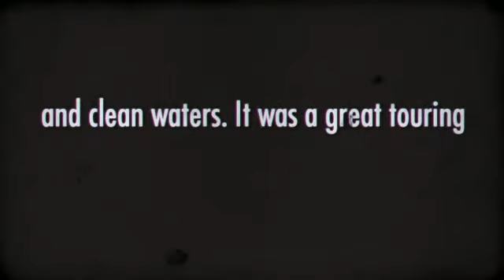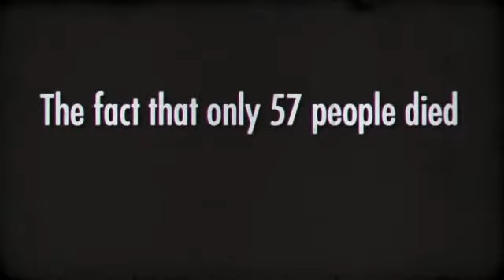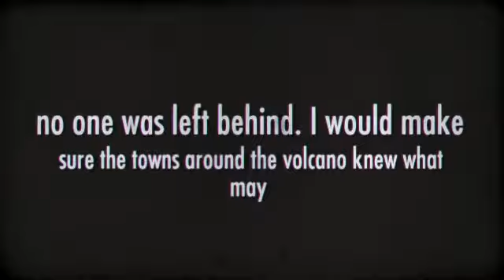Mariah Peterson-8th Earth Science